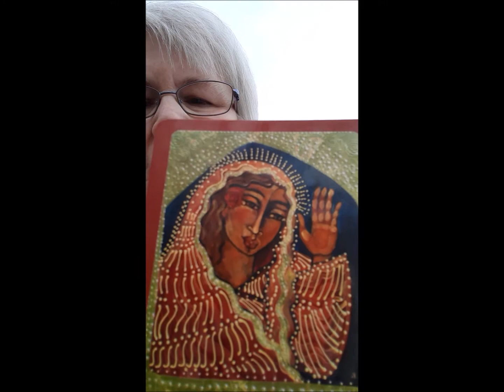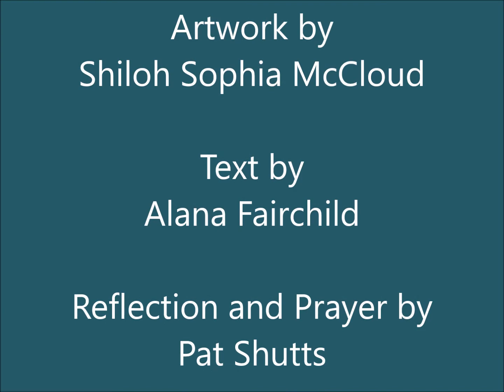God is in this moment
Siena Retreat Center program staff member Pat Shutts leads a reflection and prayer on finding God in this moment.